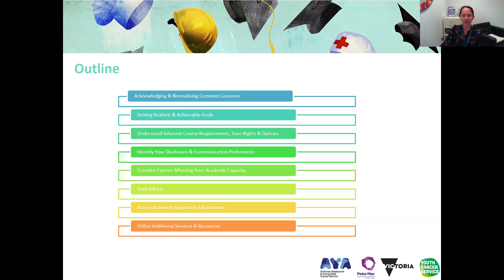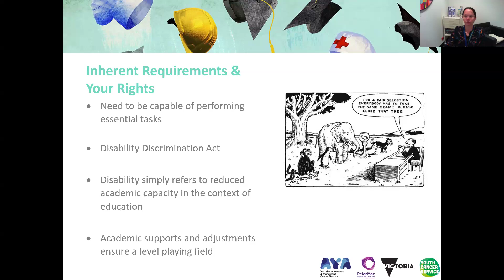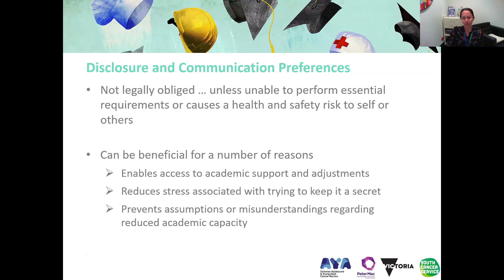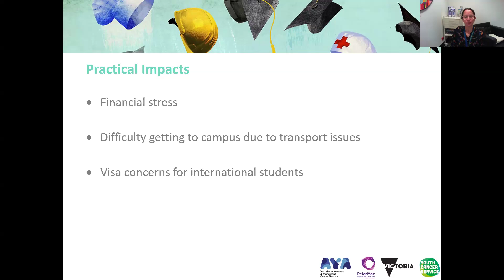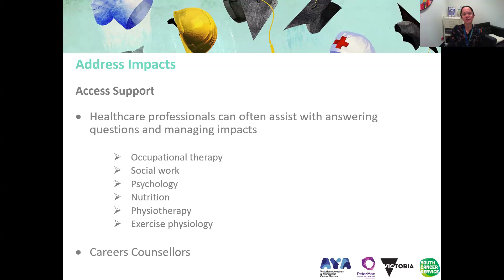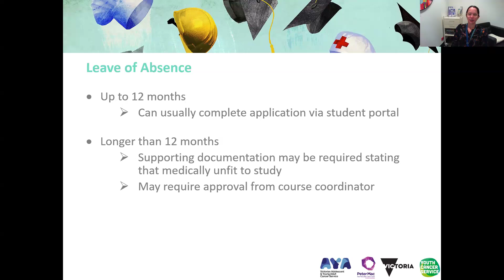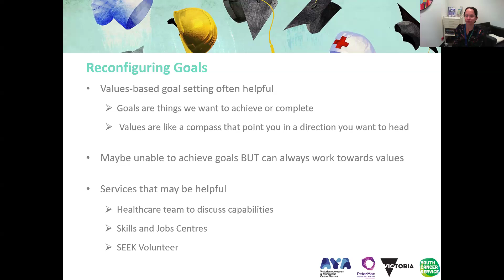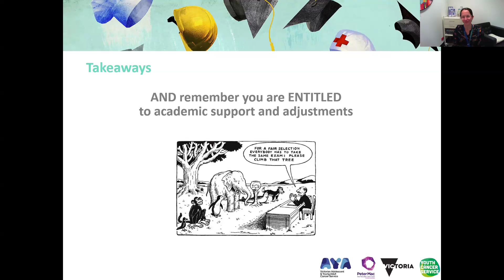Return to Study Webinar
This webinar is designed for anyone interested in finding out more about education options after a blood cancer diagnosis. You may be returning to study after a break, studying during treatment, or wondering how to manage study and the side effects of treatment. This seminar  will help you understand common experiences, your education options, and how to find the best support.

Guest Speaker:
Olivia Doidge (Occupational Therapist, Victorian Adolescent & Young Adult Cancer Service, Melbourne)
Olivia provides Educational & Vocational Support at ONTrac at Peter Mac.  She has worked extensively with both adults and adolescents with a cancer diagnosis.

You will hear about:
* Common concerns about returning to study & how to manage them
* Your rights as a student & someone with blood cancer
* Things to consider when returning to study
* What to discuss with your treating team
* Education support and services available